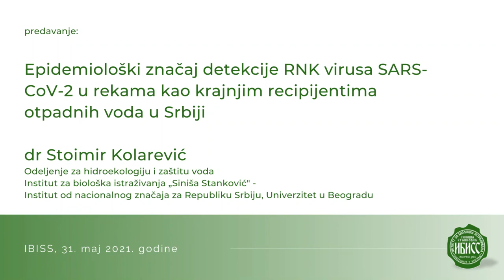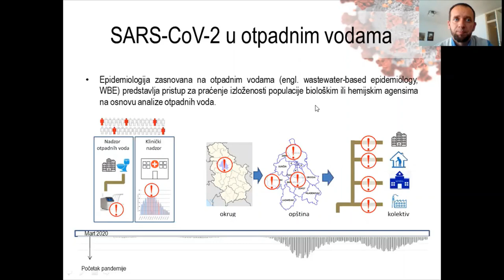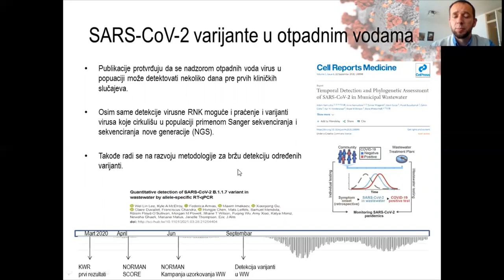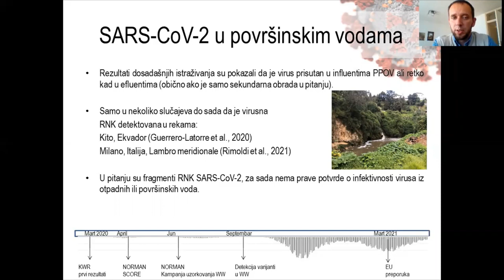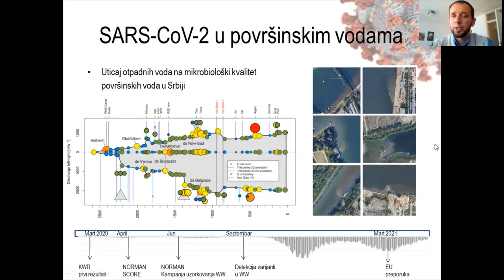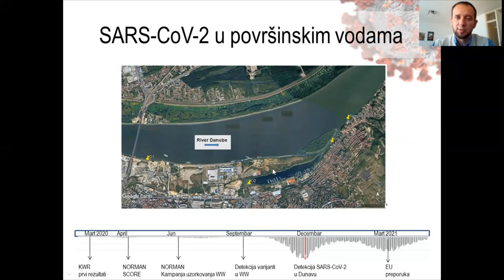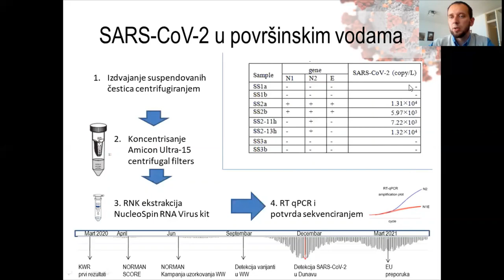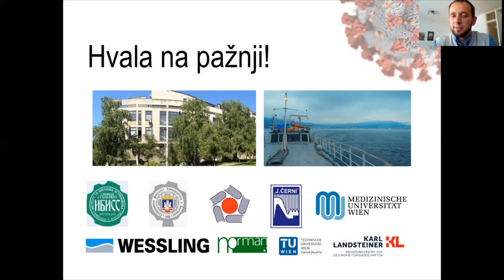Epidemiološki značaj detekcije RNK virusa SARS-CoV-2 u rekama kao krajnjim recipijentima otpadnih...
"Epidemiološki značaj detekcije RNK virusa SARS-CoV-2 u rekama kao krajnjim recipijentima otpadnih voda u Srbiji"

dr Stoimir Kolarević

Odeljenje za hidroekologiju i zaštitu voda
Institut za biološka istraživanja „Siniša Stanković" -
Institut od nacionalnog značaja za Republiku Srbiju, Univerzitet u Beogradu

31. maj 2021. godine